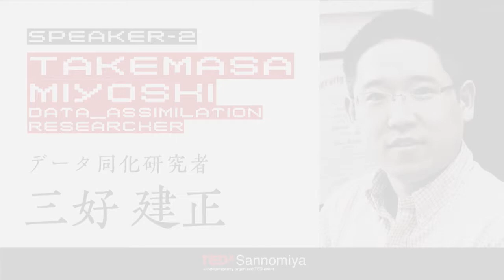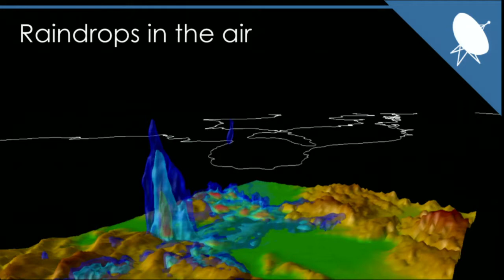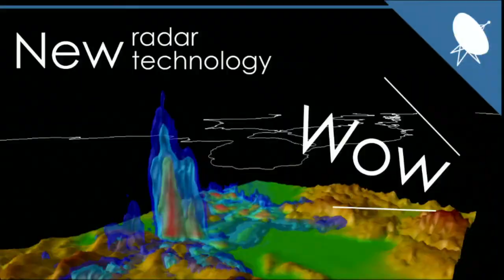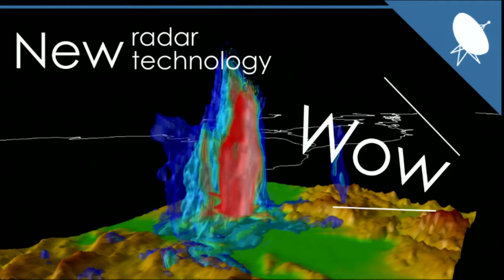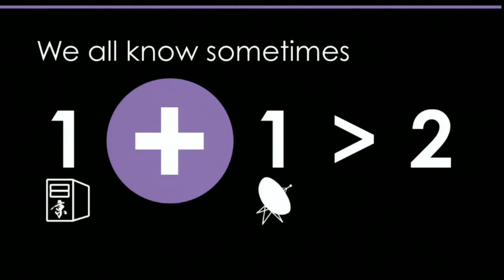Predict sudden severe rainstorm with data assimilation: Takemasa Miyoshi at TEDxSannomiya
Takemasa Miyoshi - Data Assimilation Researcher

Takemasa Miyoshi was born in Aomori in 1977 and grew up in Kanagawa, Japan. In 2000, Miyoshi graduated from the Science Faculty of Kyoto University, and he started at the Japanese Meteorological Agency (JMA). In 2003, he received a Japanese government fellowship to study at the University of Maryland (UMD), and completed both M.S. and Ph.D. degrees on ensemble data assimilation within two years. Miyoshi moved back to JMA in 2005, and he worked as the Scientific Official of the Numerical Prediction Division. In 2008, he received the Yamamoto-Shono Award from the Japanese Meteorological Society. He moved to UMD as a faculty in 2009. Miyoshi has been the visiting professor of the department of Atmospheric and Oceanic Science, University of Maryland since January 2013. Also, he has been the Senior Research Scientist of the Earth Simulator Center.

He mainly researches a weather forecast with a supercomputer. Data Assimilation is like a bridge between numerical simulation models and actual observations, and it has great impact on weather forecast. Miyoshi has been working towards his goals of improving the accuracy of weather forecast with Data Assimilation.